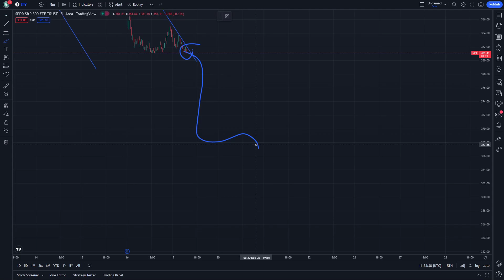SPY Stock Price Prediction and Technical Analysis 31 December